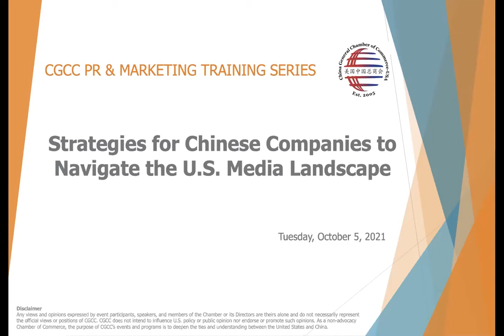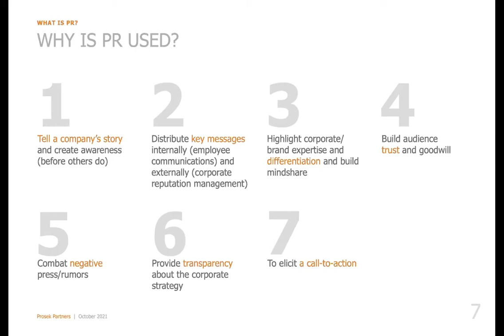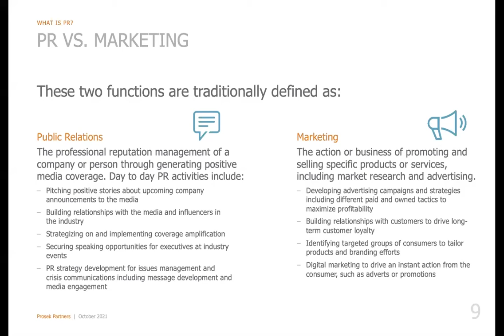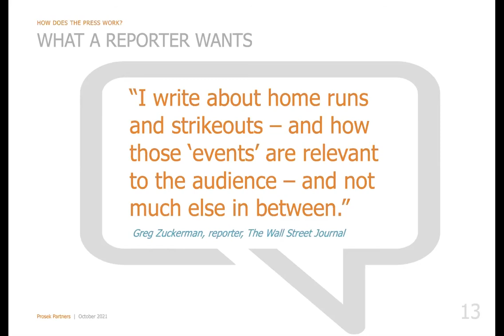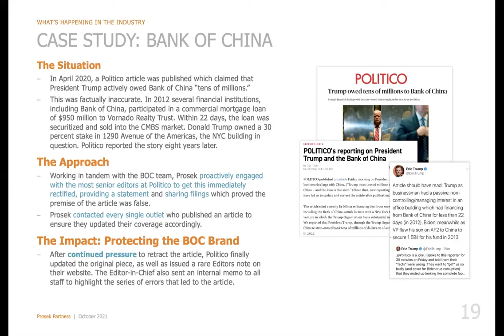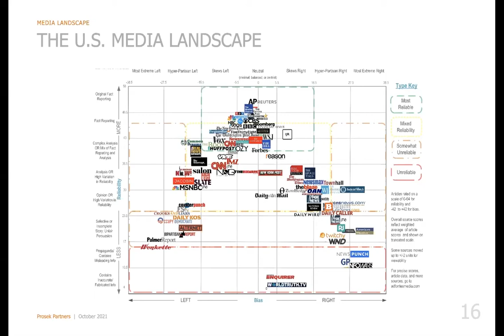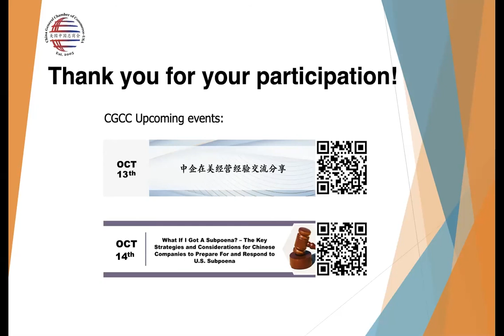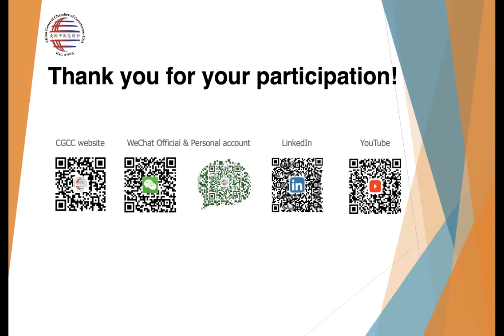Strategies for Chinese Companies to Navigate the U.S. Media Landscape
On October 5th, CGCC was honored to have Prosek Partners Managing Director Tom Rozycki lead the first event of the CGCC PR & Marketing Training Series, "Strategies for Chinese Companies to Navigate the U.S. Media Landscape." Throughout the session, Mr. Rozycki shared his expertise on the changing U.S. media landscape, the types of media and PR tactics Chinese companies can utilize to tell their stories in the U.S., and shared some relevant case studies.